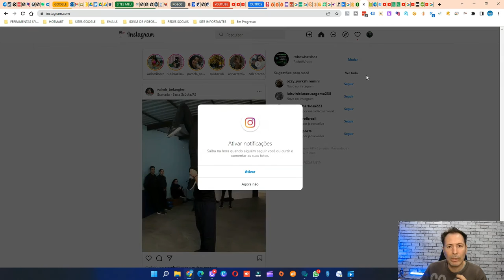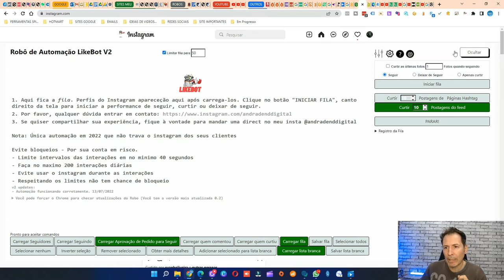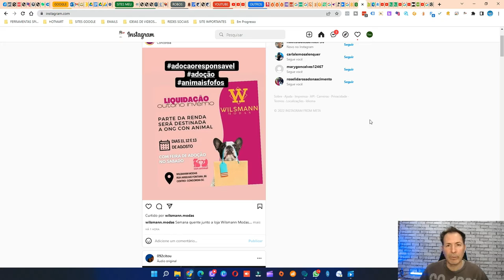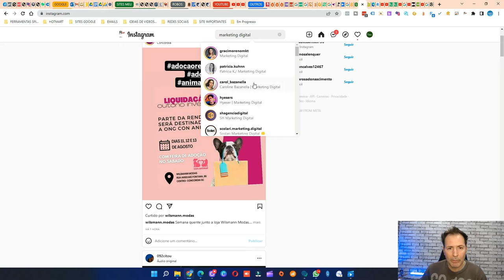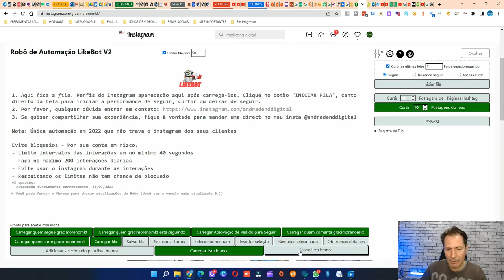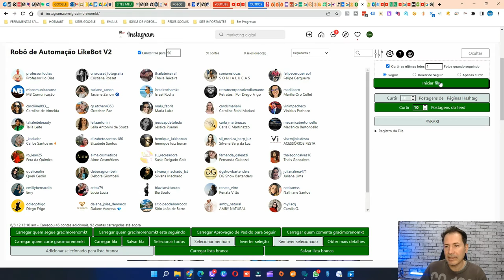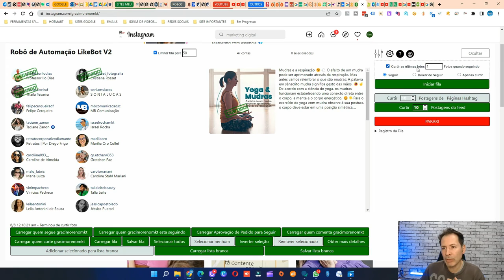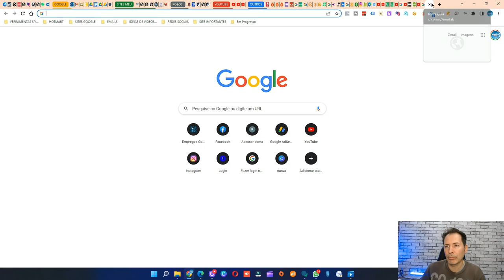COMO GANHAR SEGUIDORES NO INSTAGRAM DE GRAÇA PASSO A PASSO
Olá tudo certo com todos vocês ,, hoje estamos trazendo esse robozinho para consegui mais seguidores de forma automática e simples, espero que gostem